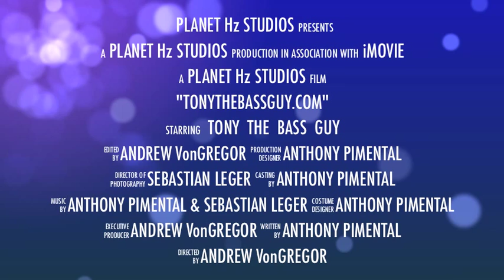Tony Pimental: BASS | 2010 Promo Teaser